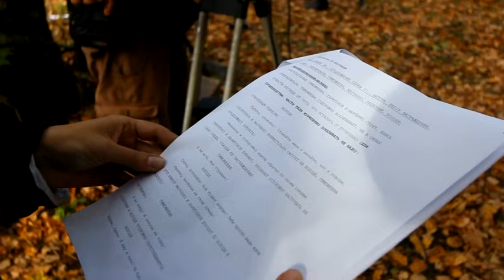Хроники сериалов. Выпуск 3. Трюки в Закрытой школе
Передача "Хроники сериалов" на телеканале Amedia. Узнай, как снимают твои самые любимые сериалы!
Как берегут актеров во время трюков?
Откуда берут "кровь" для сцен со стрельбой и о чем думают каскадеры, когда их избивают в кадре?
Все это в очередной программе "Хроники сериалов" на телеканале Amedia.
Спрашивайте телеканал Amedia у операторов ваших кабельных сетей.